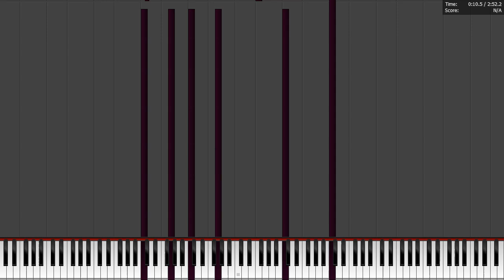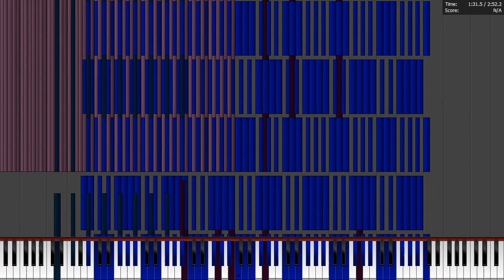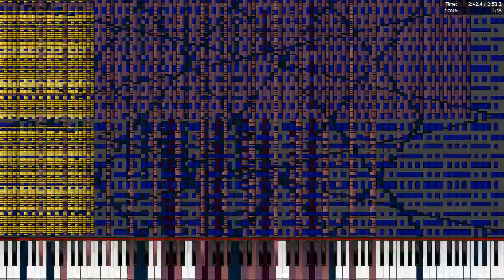Reach for the moon Immortal Smoke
woo Jirachi banging